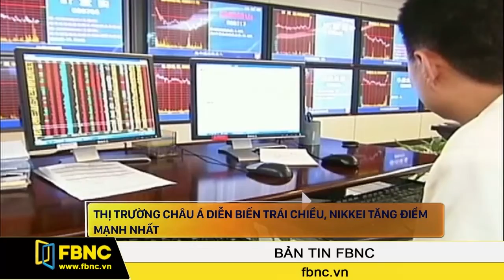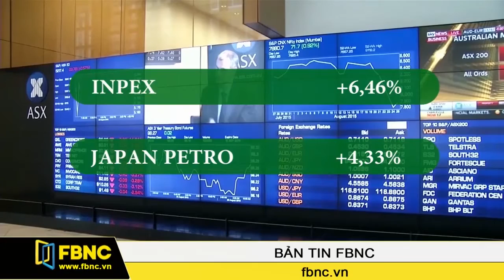FBNC - Thị trường châu Á diễn biến trái chiều, Nikkei tăng điểm mạnh nhất